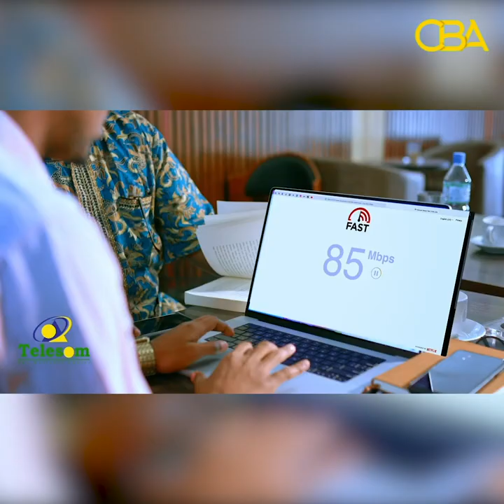Qisada nin gabadh uu arkay 30 daqiiqo ku jeclaaday oo wali raadinya.